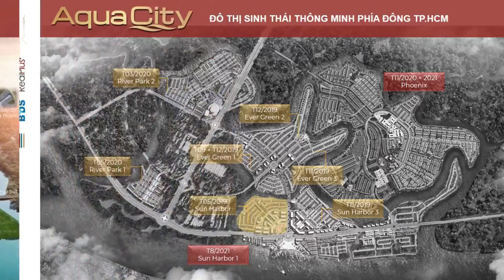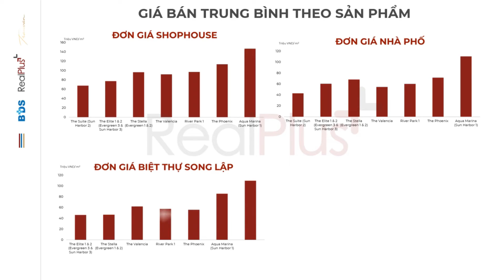❌RECAP REALSHOW - CHỦ ĐỀ 2: CÁC KHU ĐÔ THỊ NHÀ Ở THẤP TẦNG ĐIỂN HÌNH TẠI ĐỒNG NAI (PHẦN 2)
🎈Phần 2 - Chủ đề 2 đã giúp chúng ta có cái nhìn rõ nét hơn về thị trường khu đô thị nhà ở thấp tầng điển hình tại Đồng Nai, cụ thể qua những phân tích chuyên sâu về các dự án của AquaCity tại khu đô thị sinh thái phía Đông.

📍RealPlus xin chân thành gửi lời cảm ơn sâu sắc đến Quý đối tác, khách hàng, và những ai quan tâm chương trình vì đã dành thời gian tham gia, và đồng hành cùng hai buổi Talkshow vừa diễn ra. Xin cảm ơn các diễn giả Chị Phạm Thị  Dương và Anh Trần Mai Văn Thảo cùng Chị Hồng Gấm đã có những chia sẻ rất thực tế và đầy tính chuyên môn đối với nội dung chủ đề lần này.

✨ Những chủ đề tiếp theo của RealShow sẽ là gì? Diễn giả được mong chờ tiếp theo là ai? Tất cả sẽ được giải đáp trong RealShow Chủ đề 3. Cùng đón chờ sự trở lại của chúng tôi nhé! 😉

Mọi thông tin mới nhất về chương trình sẽ được cập nhật trên Fanpage của RealPlus.

👉 Hình thức: Trực tuyến trên nền tảng Zoom và Facebook, Youtube
⏰ Thời gian diễn ra:  từ 02/09/2021
📌 Đối tượng tham gia: Những ai quan tâm và yêu thích lĩnh vực bất động sản
🏢 Địa chỉ: Tầng 2, Shophouse 11-12, Tòa nhà Q2 Thao Dien, số 21 Võ Trường Toản, Phường Thảo Điền, Quận 2, TP. HCM